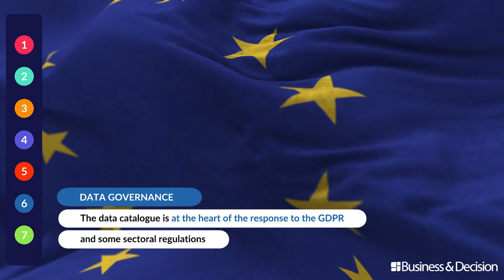Data: 7 hot topics in Data for 2020 - 6. Data Governance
The year 2020 looks promising, more than ever driven by Data. What are specifically the trends and topics to track? Sixth topic: "Data Governance". Watch here!